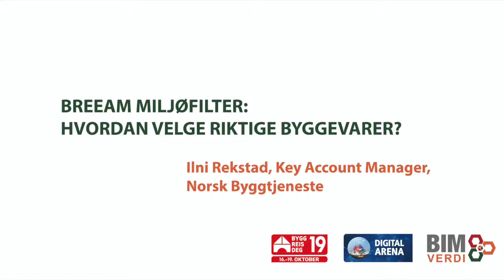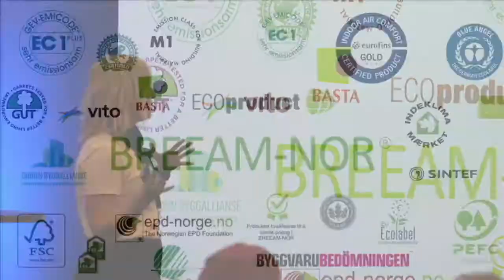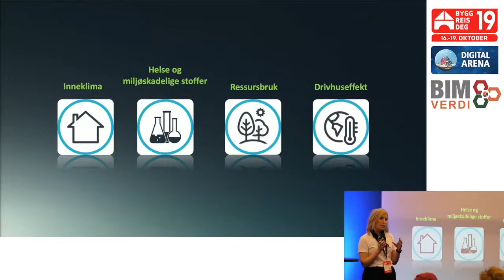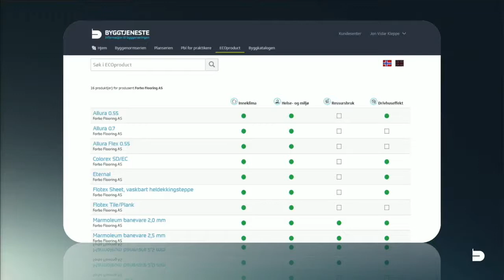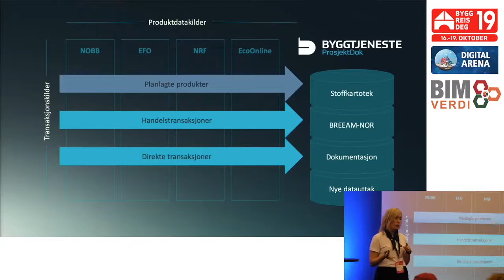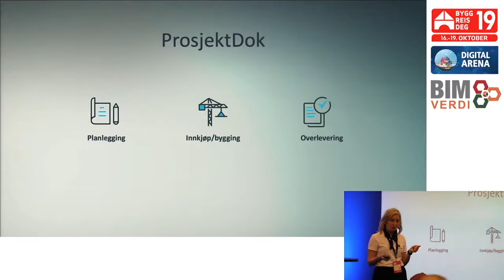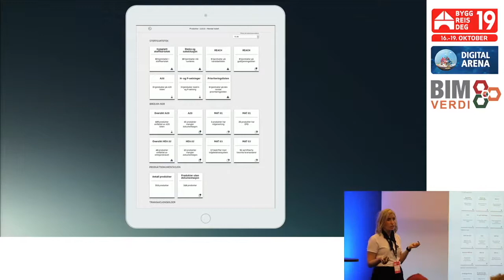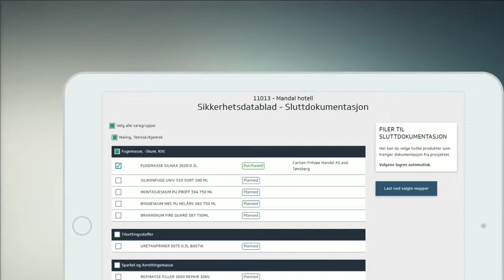BREEAM MILJØFILTER HVORDAN VELGE RIKTIGE BYGGEVARER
Hvordan velge riktig i jungelen av byggevarer i en verden der miljøkravene skjerpes og blir stadig flere? Vi ser nærmere på hva BREAM miljøfilter er, og hvilket formål og forutsetninger som ligger til grunn. Ved Ilni Rekstad Key Account Manager, Norsk Byggtjeneste